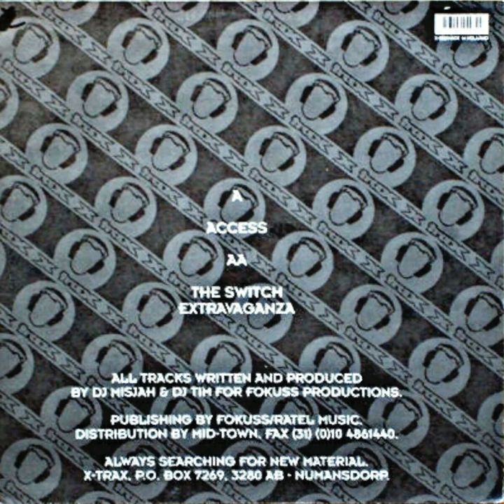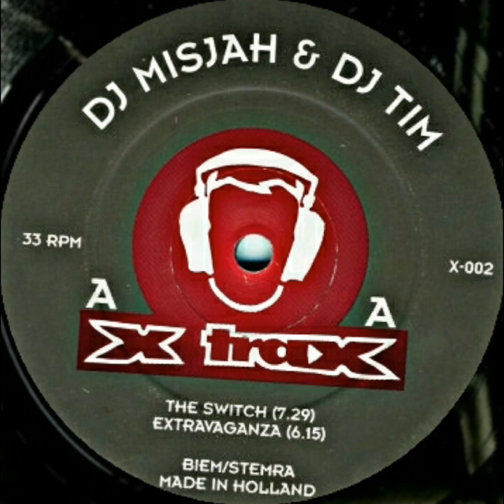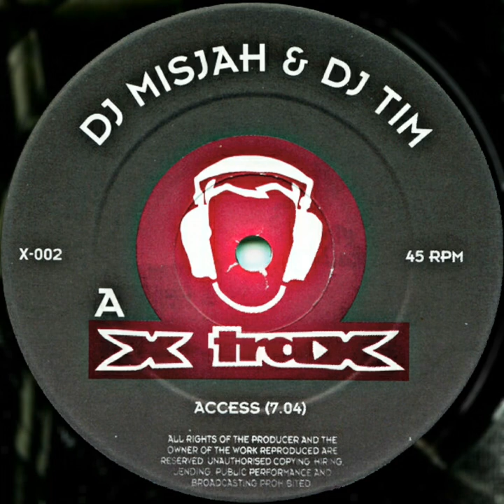DJ Misjah & DJ Tim - Access 1995 (Techno, Acid)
DJ Misjah & DJ Tim – Access
Label: X-Trax – X-002
Vinyl, 12", 33 ⅓ RPM, 45 RPM
Netherlands
Year: 1995
Style: Techno, Hard Trance, Acid